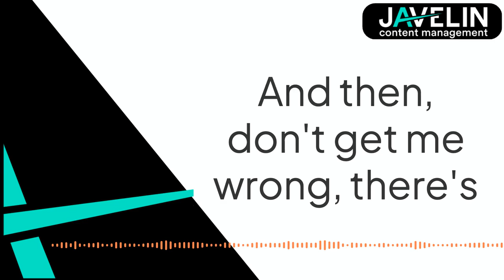Authenticity in Content Creation - Javelin Journeys - Episode 5 (Reels)